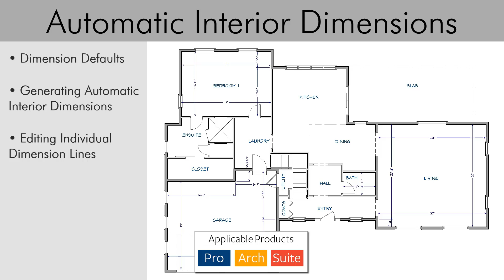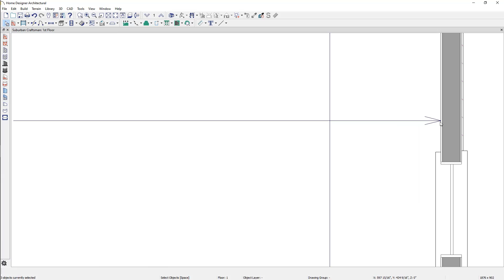How to use the Automatic Interior Dimensions in Home Designer Software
With Home Designer Software you can create automatic dimensions for your interior design. This tutorial will cover:

- Dimension Defaults
- Generating Automatic Interior Dimensions
- Editing Individual Dimension Lines